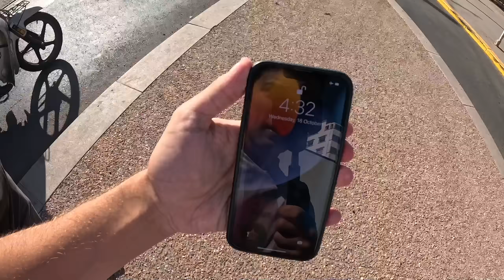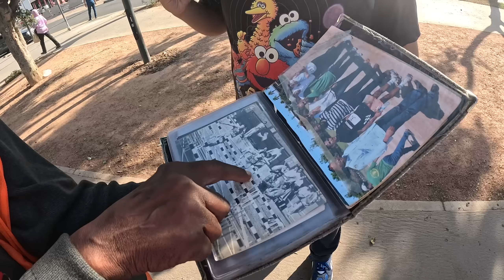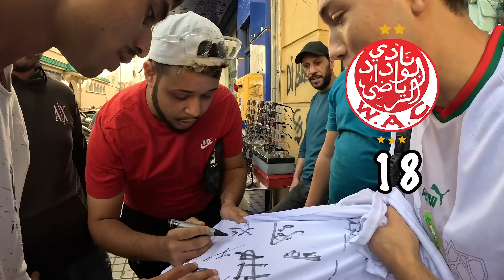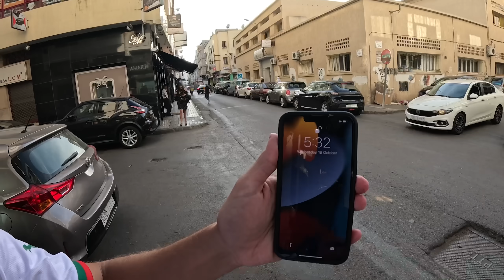الفريق الأكثر شعبية في المغرب (بالدليل) 🇲🇦❤️🤍💚🔥